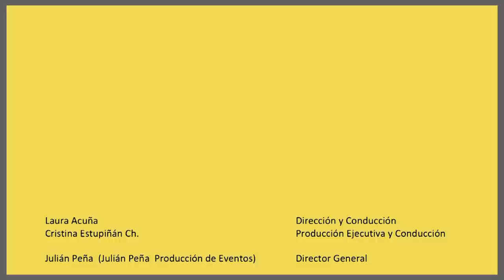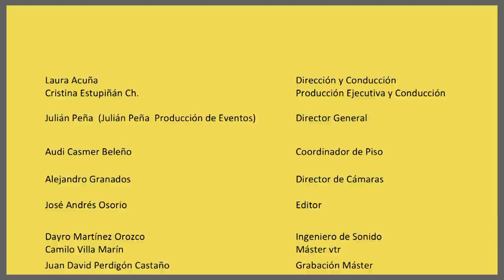JOHANNA FADUL SE VA del PAÍS - RELACIÓN DE JUANFE y MAJIDA ISSA | LA SALA DE LAURA ACUÑA T4 E5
Johanna Fadul nos cuenta cómo terminó en Miami, sus próximos proyectos y por qué decidió convertirse en peliroja.

Juan Felipe Samper, nos habló del amor, la actuación y la música.

0:00 CABEZOTE
0:19 INTRO
1:37   @johannafadul
15:55  MyVet
17:28 @johannafadu
25:20 ANIVERSARIO  @Easy Colombia
26:55 Juanfe Samper
39:04 Juanfe Samper Canta